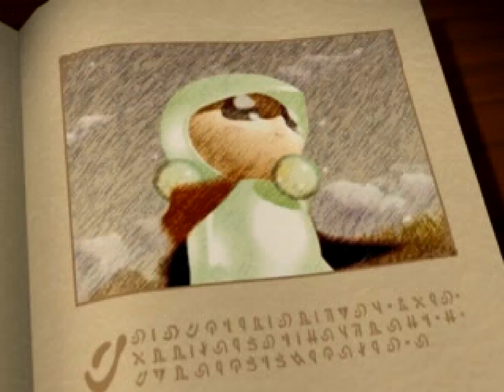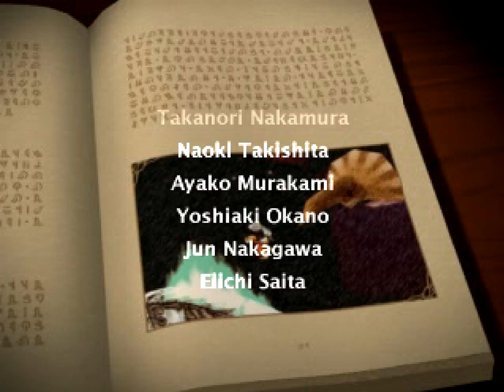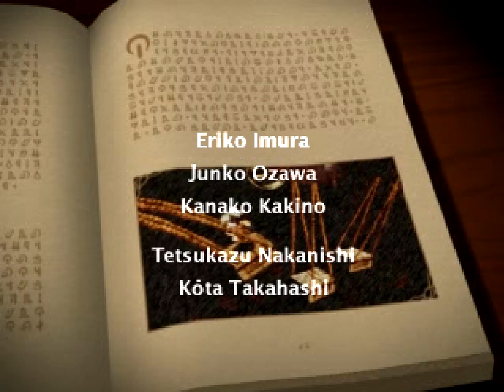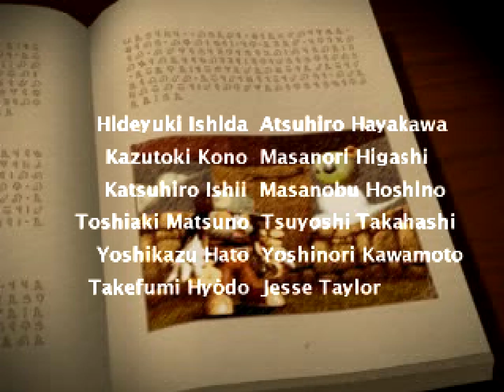(60fps) Klonoa Door to Phantomile Final-Vision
Klonoa door to Phantomile.